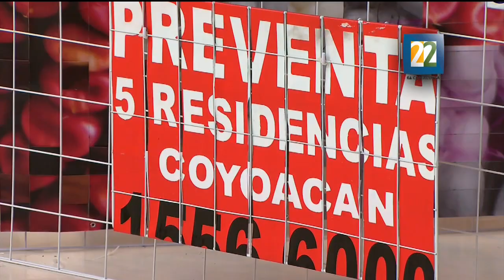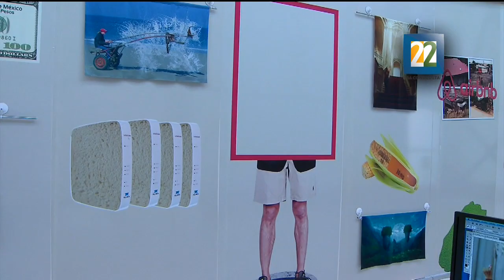Presentación de tres exposiciones en el Museo Universitario del Chopo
"Vendemos tu casa" por Anette Kuhn, "Tutorialess" de Daniel Aguilar, "Una archiva del DIY"  de Gelen Jeleton, son algunas de las exposiciones que se encuentran en el Museo Universitario del Chopo.